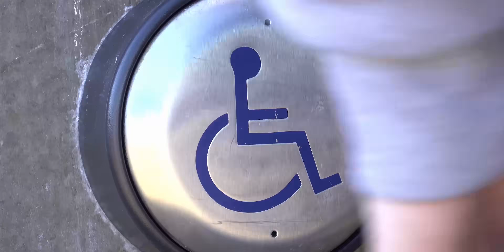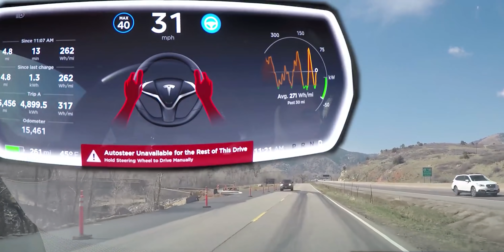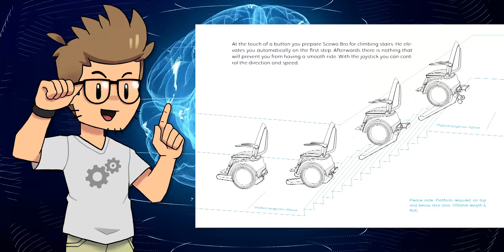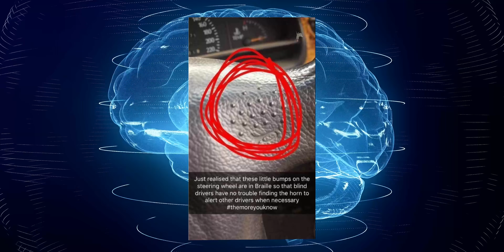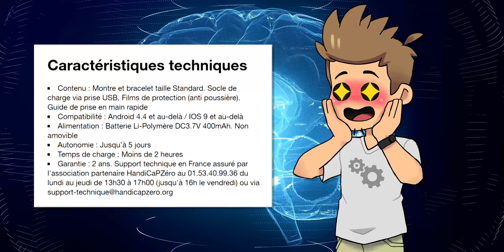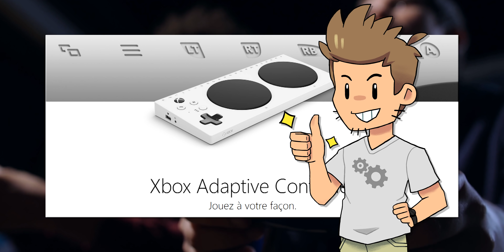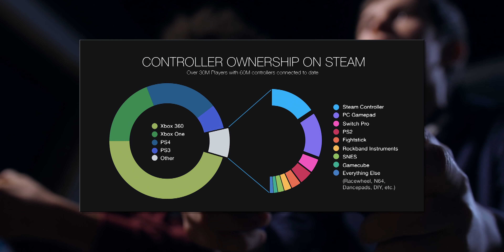11 Inventions HIGH TECH Pour HANDICAPÉS ♿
Wesh la techmakererie ! Aujourd'hui, on va parler d'inventions technologiques pour lutter contre différents handicaps : vie de tous les jours, technologie, gaming... Tous les domaines y passent !